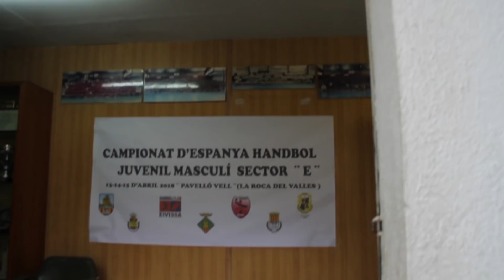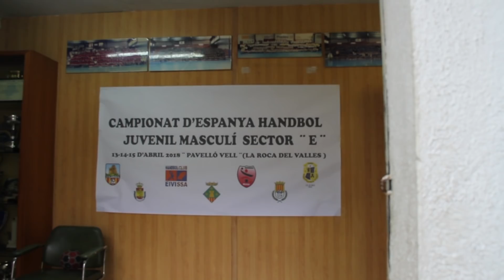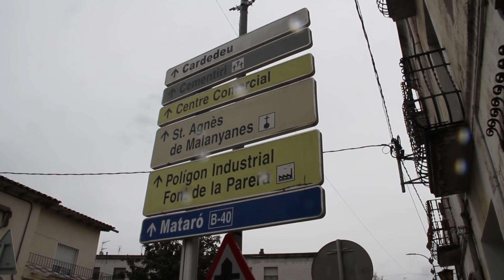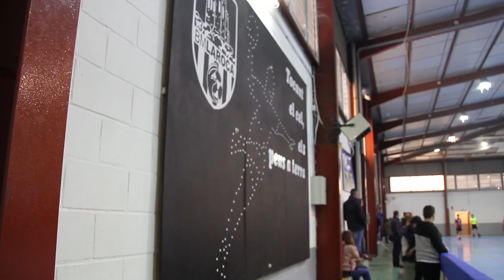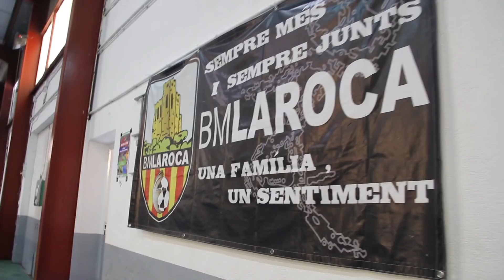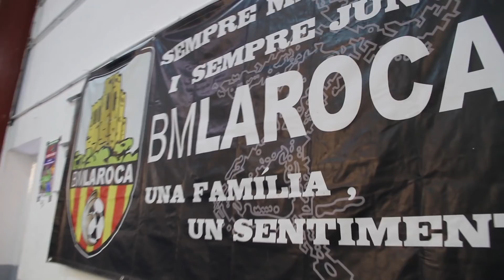LA ROCA _ 2018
Documental sobre el fin de semana primaveral pasado en La Roca del Vallés por nuestro Juvenil A disputando el Sector Nacional frente al H Eivissa, BM La Salle Córdoba y BM La Roca, una competición llena de determinación, pundonor y nobleza por parte de todos, un ejercicio ciudadano raro de encontrar entre los jóvenes españoles de 16 y 17 años. Los chicos de Jorge Fernández estuvieron a un buen nivel y tienen ya muy cerca el objetivo final.
Una producción BMM News de José Nácher